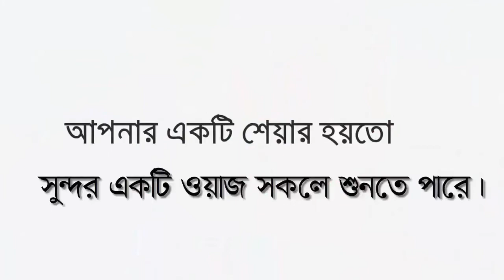2021এর শুরুতেই যে বয়ানে অন্তর কেঁপে ওঠে | new waz 2021|Mobarak hosen|হাঃমাওঃমোবারক হোসেন আহম্মদপুরী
╔ ஜ۩۩ஜ ╗
║ ▓▓▒▒▒░░| Open This Description |░░░▒▒▓  ║
╚ ஜ۩۩ஜ ╝

2021এর শুরুতেই যে বয়ানে অন্তর কেঁপে ওঠেহাঃ মাওঃ মোবারক হোসেন আহম্মদপুরীইতিহাসের_শ্রেষ্ঠ_বয়ান মায়াবী_সুরে_ওয়াজ জুম্মার নামাজের নিয়ম#Bangla Waz#2021_সালের জুমার নামাজ কত রাকাত#মধুর কন্ঠে নতুন ওয়াজ মাহফিল#মোবারক হোসেন আহম্মদপুরীnew waz bangla 2020#কোরআনের ভূমিকাMobarak hosen#বাসায় জুম্মার নামাজ হবে?#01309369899#New Waz#new waz 2020#waj#Pankori#ওয়াজ#বাংলা ওয়াজ ২০২০ বাংলা_ওয়াজ New Waz#new waz 2020#waj#Pankori#new waz#muslimtv

2021এর শুরুতেই যে বয়ানে অন্তর কেঁপে ওঠে | new waz 2021|Mobarak hosen|হাঃমাওঃমোবারক হোসেন আহম্মদপুরী

২০২০সালের ওয়াজ
ইসলামিক ভিডিও
Mawlana Mobarak hosen- হযরত মাওঃ হাঃ ক্বারী মোবারক হোসেন আহম্মদপুরী
নায়েবে মুহতামিমঃ দারুল খলিল ইসলামিয়া মাদরাসা।
স্থানঃ বারিধারা নতুন বাজার,ভাটারা রোড,ভাটারা, ঢাকা।
🔹✔কোন টাইপের ভিডিও🔹
১:- কুরআন তিলাওয়াত
২:- ইসলামী সংগীত
৩:- ওয়াজ  ✔

▶️✅ Lecturer: হযরত মাওঃ হাঃ ক্বারী মোবারক হোসেন আহম্মদপুরী
▶️✅ Directed by : জুলফিকার আলী
▶️✅ Produced:  পানকৌড়ি শিল্পী গোষ্ঠী
▶️✅ Record Label: পানকৌড়ি স্টেডিও

.🙏🌼একটি অনুরোধঃ-🌼🙏.

.⚠️সতর্ক বানিঃ-⚠️.

থাকবেন।

আল্লাহ হাফেজ